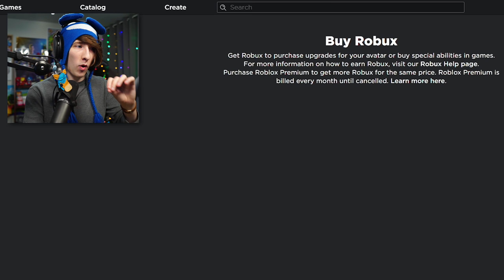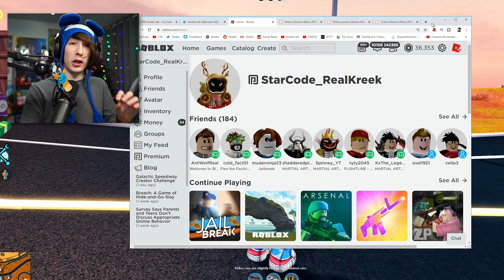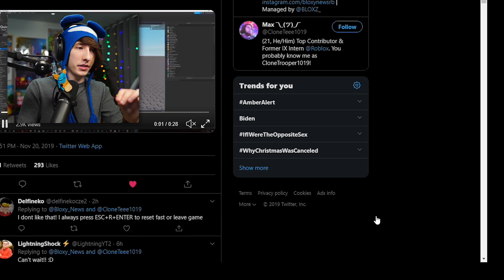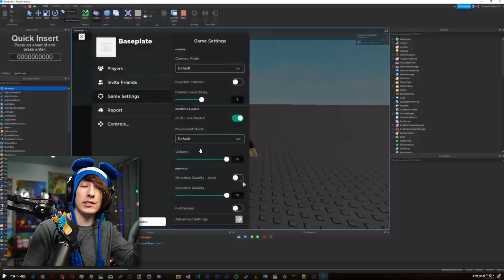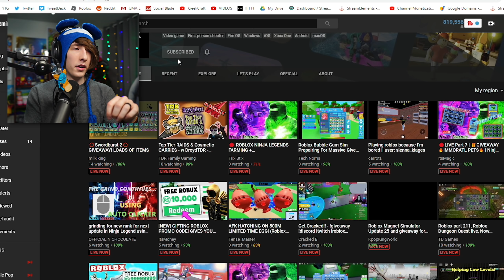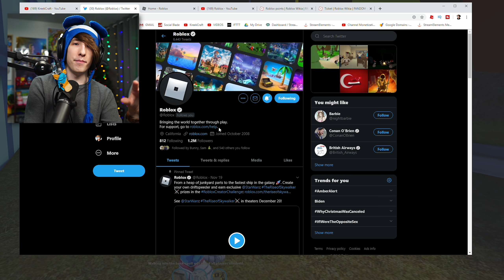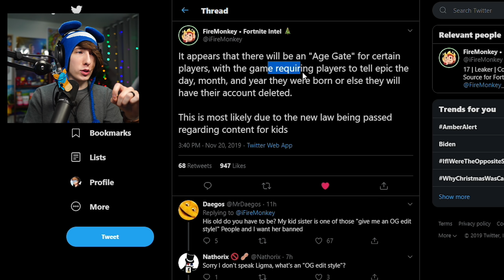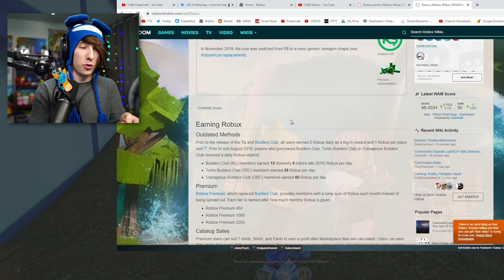Roblox Changing ROBUX to RoCoins!? (New Robux Logo)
roblox changed the robux logo to a new rocoins logo!? what!? why!? let's talk about the new robux logo and all the new changes and updates roblox is making to the roblox platform!